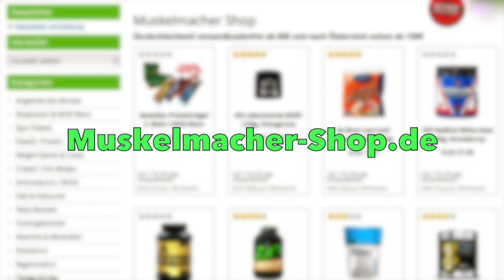Scitec Nutrition Amino Magic Review